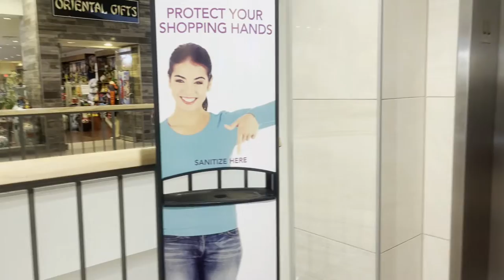MALL VLOG (SHOPPING FOR GRADUATION DRESSES)